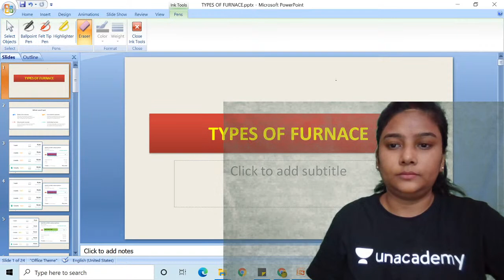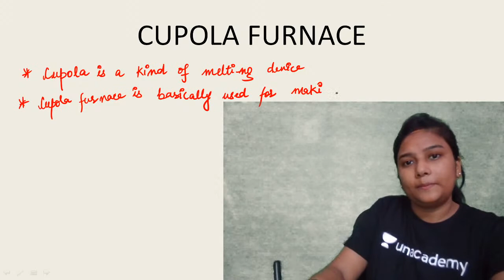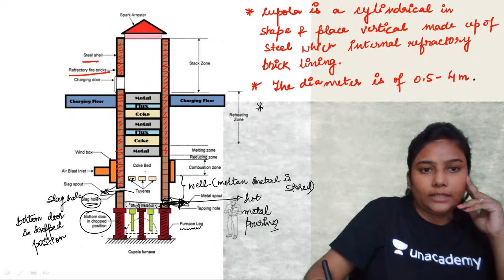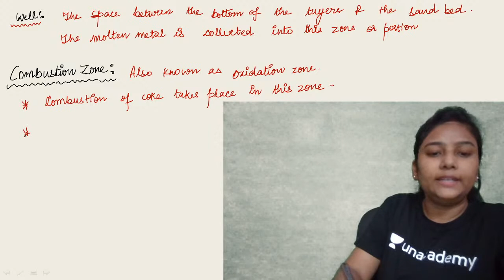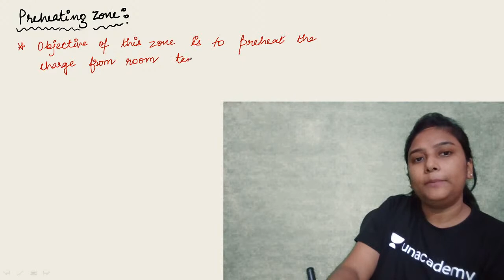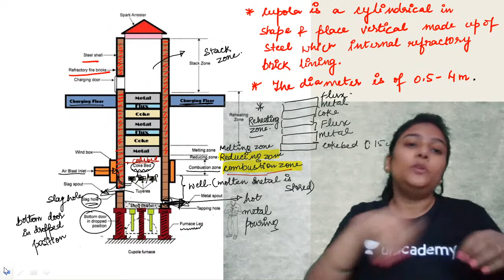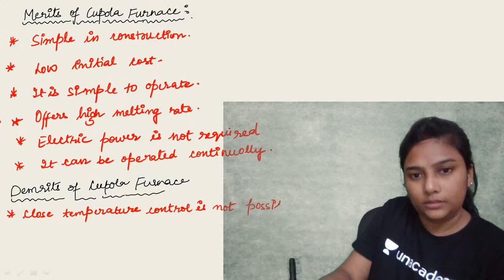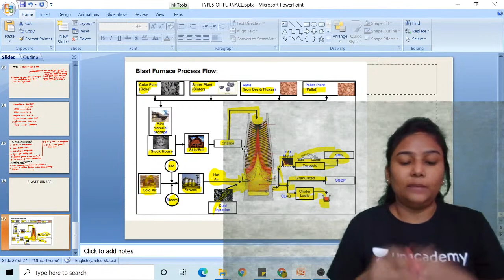CUPOLA FURNACE And BLAST FURNACE | Capsule Course | GATE\ESE 2021 | Meenu Gupta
CUPOLA FURNACE And BLAST FURNACE is explained in this session. Watch this video till the end to know the value of these exams and tips to crack the GATE and ESE exam. Also, Meenu Gupta shared his own experience to do the preparation of the GATE and ESE exam.

Meenu Gupta talks about the important questions for GATE 2021 to give a preparation strategy for GATE 2021 and ESE 2021. This video emphasizes on ESE 2021 preparation strategy, GATE 2021 preparation strategy, and PSUs 2021 preparation strategy.

Meenu Gupta and more top educators are teaching live on Unacademy.

Unacademy Subscription Benefits:
1. Learn from your favourite teacher
2. Dedicated DOUBT sessions
3. One Subscription, Unlimited Access
4. Real time interaction with Teachers
5. You can ask doubts in live class
6. Limited students
7. Download the videos & watch offline